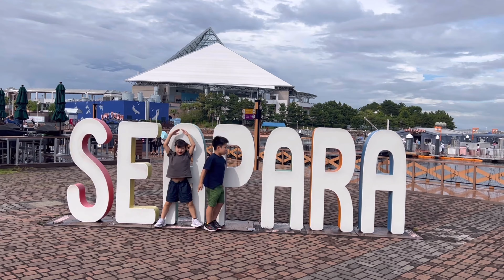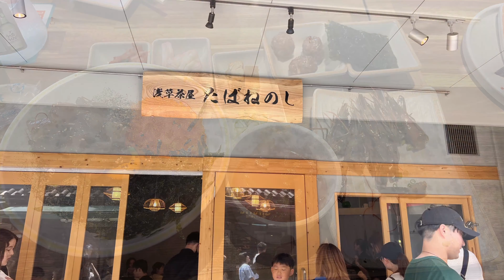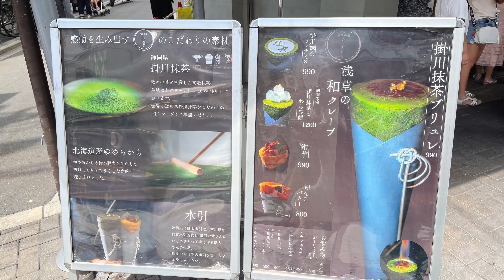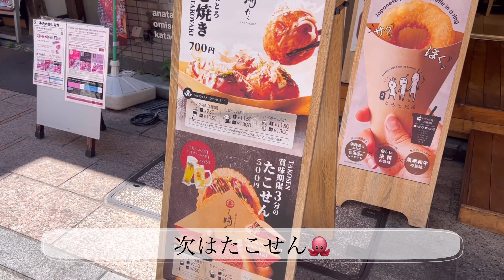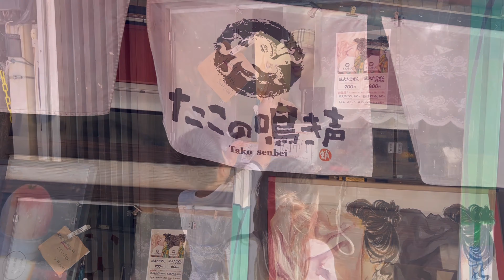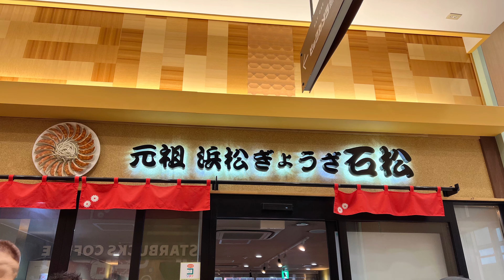体操選手の夏休み旅行！新大久保、浅草などで食べまくり！八景島シーパラダイスも楽しかった。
02:18  新大久保【ビョルジャン】
02:57  浅草食べ歩き
06:12  浅草横丁
07:00  浜松餃子
08:13  矢場とん

毎日体操を頑張っている、たけとほのかが年に数度しかない長期休みのお盆休みに関東旅行に行ってきました！
埼玉でイベントがあったのでまずはこのイベントに参戦↓
ジムドリームフェスティバル2023に行ってきた！オリンピアン多数の最高の祭典でした！
そこから都内近郊に移動し、横浜の八景島シーパラダイスに行きペンギンに癒されたあとはひたすら食べまくり！
母の希望だった新大久保のビョルジャンというお店でチーズキンパやチヂミ、そして母一押しのカンジャンセウハンセン！
エビの醤油漬けを切って丼に！
最高でした
その後は浅草で食べ歩き！
勿論スカイツリーや雷門も見て大満足。
少し前に出来た浅草横丁という施設がホテルと同じ建物の中にあったのでその施設で大人はハシゴ酒。
楽しんで関西に帰る途中で浜松で浜松餃子を食べたりスイーツバンクという場所でデザートを食べたり。
最後は岡崎SAの矢場とんのみそかつで締めて楽しい旅でした。

日本一Instagramのフォロワー数の多いジュニア体操選手タケトと妹ホノカのYouTubeチャンネルです。

体操の凄技から体育が上達するような動画。
こんな技が見たいなどのリクエストもお待ちしています。

タケトTV出演歴
上記全て動画にアップしていますので見てみて下さい。

林健斗
林穂花